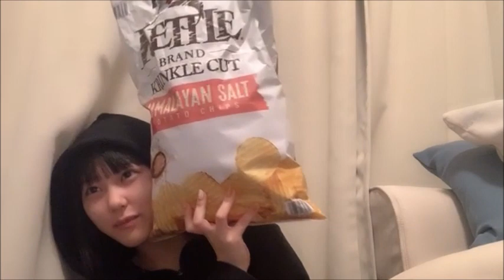田中 美久（HKT48 チームH）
48 MIKU TANAKA 2022年05月27日19時57分44秒 田中 美久（HKT48 チームH）